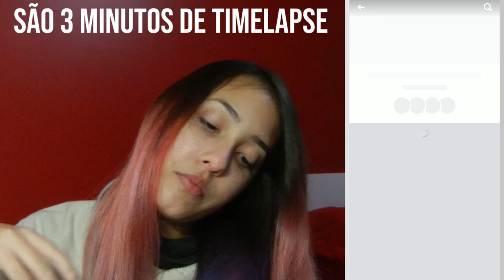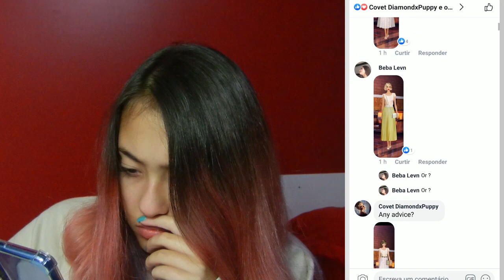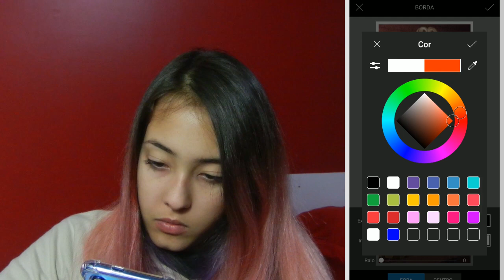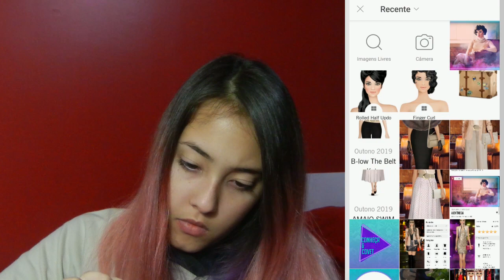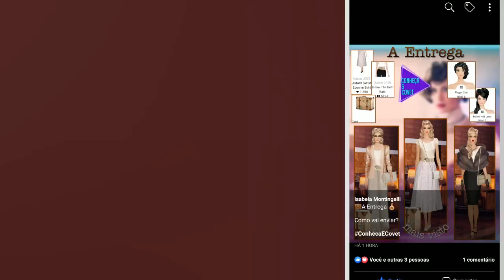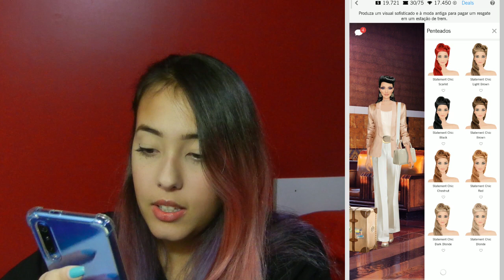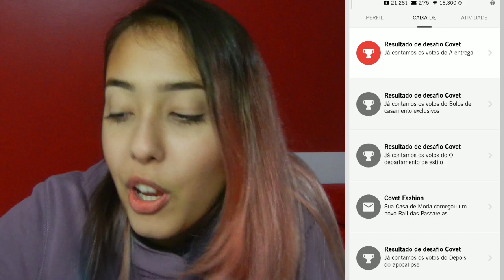FIZ UM LOOK IGUAL A ~MINHA~ TENDÊNCIA! Covet Fashion